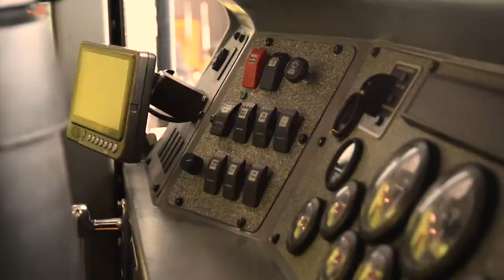Canadian Forces - 12 Wing Fire Hall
Produced by 12 Wing Shearwater, 2017